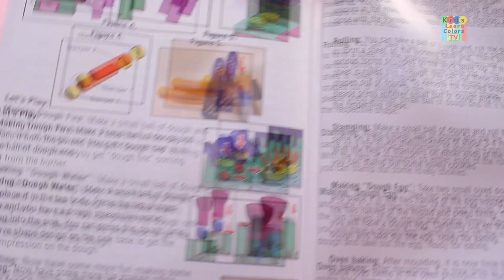Learning Red Color With Vehicles for Kids + More Educational Videos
Hello Kids,
In this video we will be teaching you learn Colors with Vehicles for Kids.
Kids Learn Colors TV is home to the best and fun DIY, unboxing, toy reviewing videos for kids, children will enjoy the playtime videos of toys like vehicles, Lego, farm vehicles, cars, firetrucks, police cars, construction sets & many more with these educational toy learning videos.
These easy YouTube videos will teach your babies, toddlers & preschoolers how to recognise & learn fruits, vegetables, shapes, colors, animals, alphabets, numbers and much more using pretend play & stop motion with assemble toys, surprise eggs, emergency vehicles, remote control toys, street vehicles, DIY kits, play sets and more!
Parents will realise that Kids Learn Colors TV is the ideal destination to not only acquire knowledge & thinking skills but also develop their child’s imagination & creativity